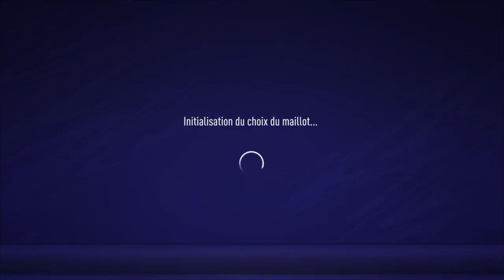Zephyr Esport Vs La louviere Black Champion J18